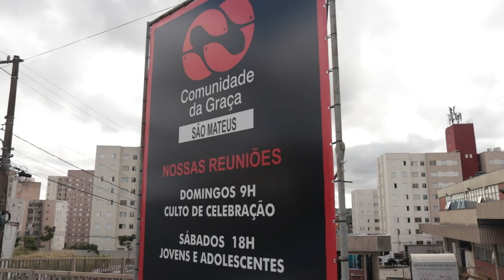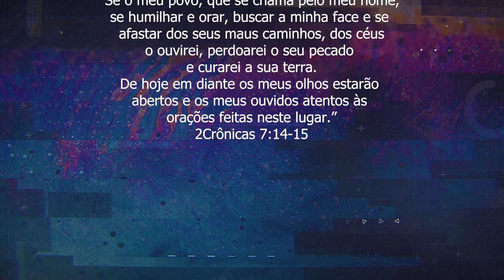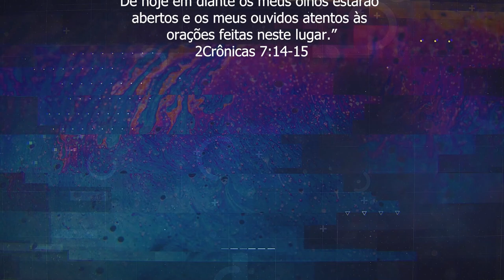Meditando na Palavra // Pr. Fábio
Participe da nossa Sala de Oração pelo nosso Instagram

Faça parte da família Comunidade da Graça mesmo a distância, participe da célula

Faça sua doação e contribua com esse ministério para que o Reino de Deus cresça!
Itaú
Agência 0776
Conta 51736-9

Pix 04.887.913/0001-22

Fique na graça e na paz do nosso Senhor e Salvador Jesus Cristo, Deus abençoe a sua vida!!